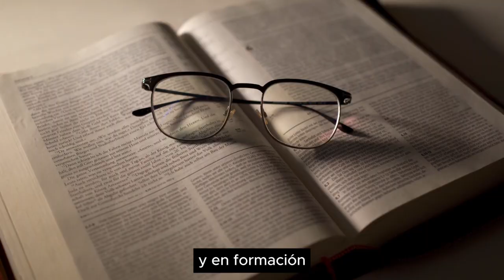267 POESÍA MÁS POESÍA: GIACOMO LEOPARDI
267 POESÍA MÁS POESÍA: GIACOMO LEOPARDI